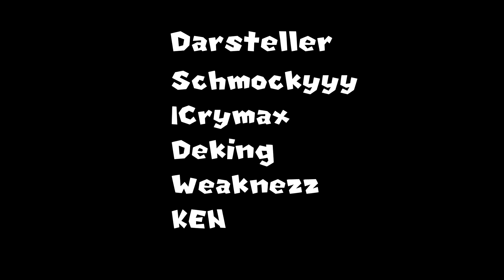Superhelden Academy in Fortnite!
Bonjour Leute Heute ein neues Video mit:
Schreibt mir doch mal in die Kommentare ob es euch gefallen hat.  :D
Ich würde mich freuen wenn ihr ein "Mag ich" da lassen würdet 👍
Danke für den Täglichen Support!
Love euch ❤
Snap : Ahmetcan_x